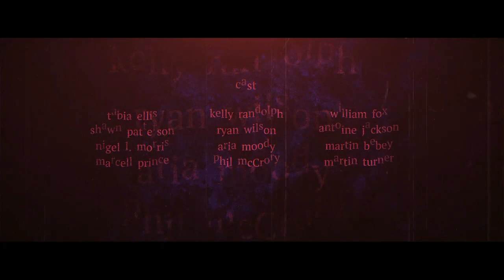Actor Shawn Patterson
This Florida-based actor with a Michigan upbringing is known for showing newcomers the ropes. From his characters... to real-life, Shawn Patterson has been a man whom many performers have looked up to.